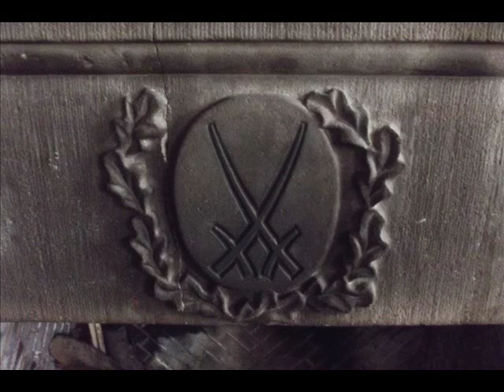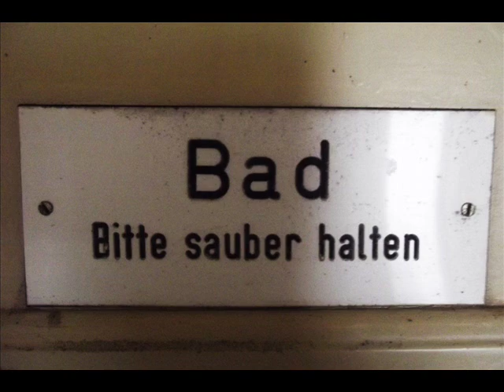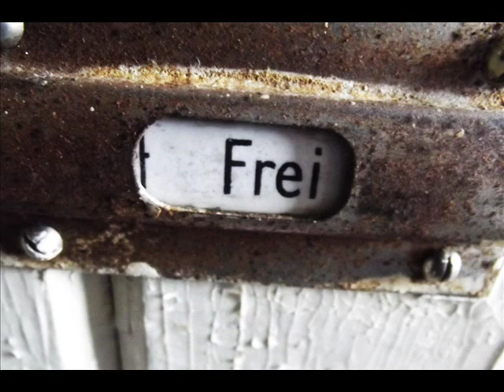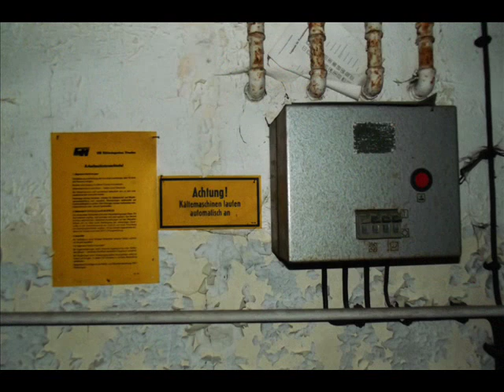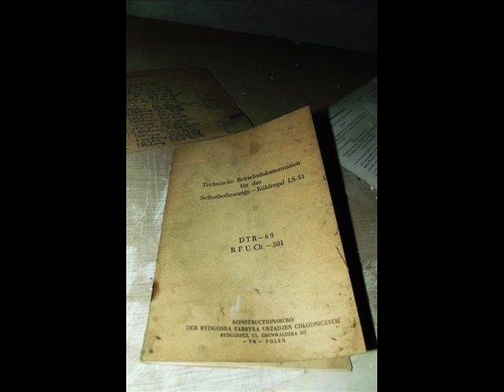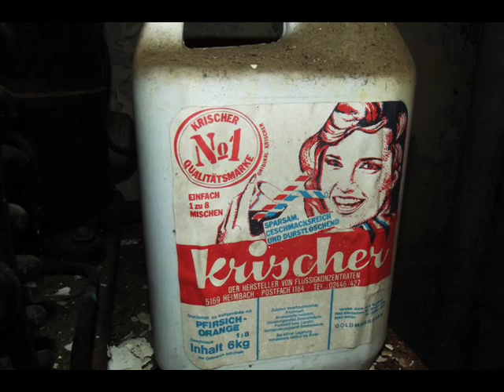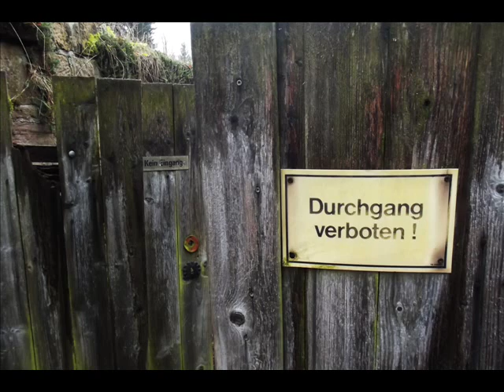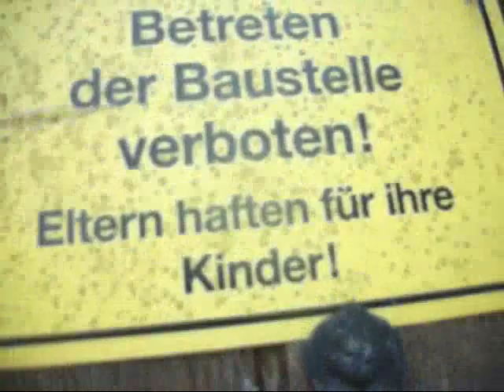Verlassenes Neues Jägerhaus "Mutschmann"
Auf einer Anhöhe hinter dem Jagdschloss wurde über dem romanischen Gewölbe 1937--39 das staatliche Gästehaus Neues Jägerhaus für den Sächsischen Jägerhof errichtet (u.a. mit Luftschutzbunker, Jagdhütte, Teichen mit Bootshaus, Kegelbahn, Garagen und Hundezwinger). Es wird im Volksmund fälschlicherweise als Mutschmannvilla bezeichnet, da es vom Sächsischen Reichsstatthalter, Ministerpräsidenten und Landesjägermeister Martin Mutschmann z. T. auch privat genutzt worden war. Architekten des Neorenaissancebaus waren der Rektor der Technischen Hochschule Dresden, Architekt Prof. Wilhelm Jost (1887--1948), und als Innenarchitekt Prof. Oswin Hempel (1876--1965). Ausgeführt wurden die Planungen durch den Tharandter Baumeister Burkhardt und die Deutschen Werkstätten Hellerau. Es enthält unter anderem die wohl größte Intarsienwand Europas nach Entwürfen des Künstlers Max Wendl (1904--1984) -- z.T. im Mai 2009 gestohlen und Rest ausgelagert. Eine Waffentruhe der Originalausstattung von Theodor Artur Winde (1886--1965), dessen Werke interessanterweise von den Nationalsozialisten als so genannte entartete Kunst anderswo genauso entfernt wurden, wie die von Max Wendl, steht heute im Kunstgewerbemuseum Schloss Pillnitz. Während der DDR-Jahre wurde das Neue Jägerhaus bis 1990 als VdN-Kurheim "Elsa Fenske" genutzt, diente der Unterbringung der sowjetischen Delegation mit Leonid Breschnew beim geheimen Dresdner Treffen der Warschauer Pakt-Staaten am 21. März 1968 zum Prager Frühling und im Juni 1972 Fidel Castro bei einem DDR-Besuch als Quartier. Bis 1993 wurde es noch als Pension "Jägerhof" von der Gemeinde Kurort Hartha genutzt (Seitdem steht es leer und verfällt). Nachdem der Freistaat Sachsen das Objekt zugesprochen bekam und privatisierte, ist es seit 2006 Eigentum der Stadt Tharandt, die es 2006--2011 an die Stiftung Musik Kunst Natur aus Bannewitz verpachtet hatte.